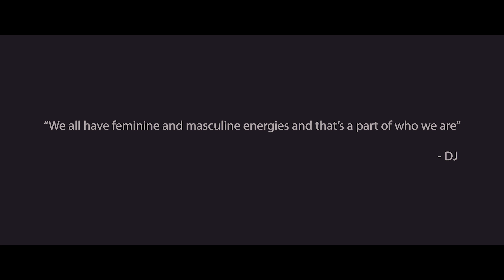Exclusive | Why Black Men are Growing TlTTlES! | Sugar Addiction, Cancer, Diabetes, with D.J. Jordan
D.J. Jordan

PSA! We are NOT Medical Professionals! Please consult with your doctor before taking the Olive Leaf!